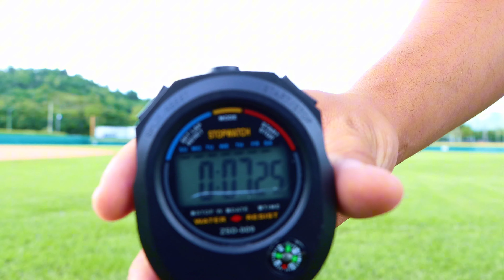Rolando Matos Baseball Recruiting Video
Rolando Matos - 17 years old - Infielder  from Vega Alta, Puerto Rico, Class 2025